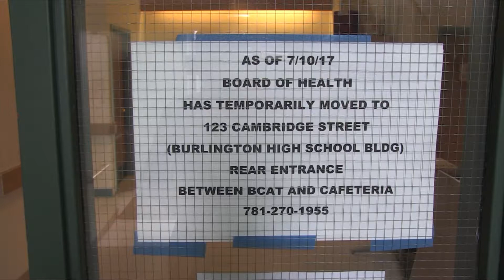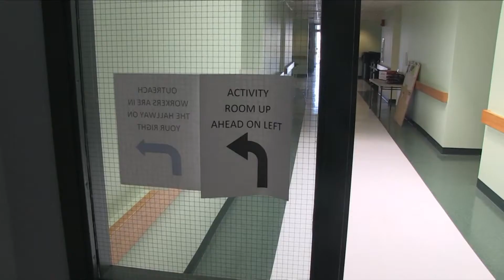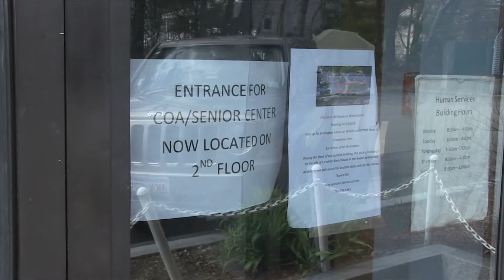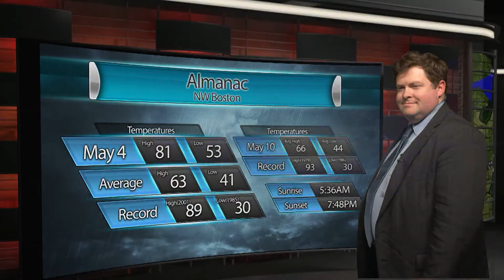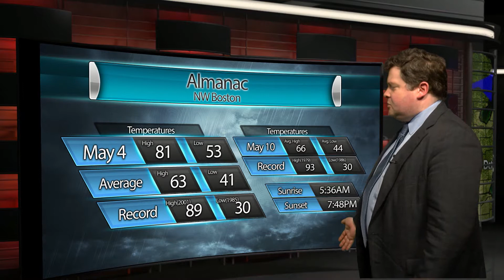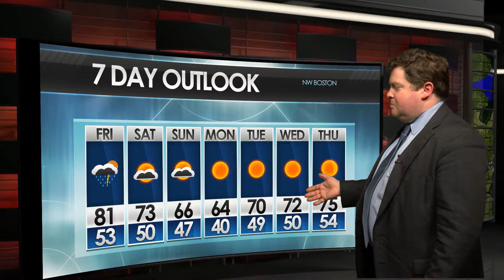BNEWS Weekly: COA Renovations, Lifetime Athletics, New England Patriots Participate Fundraiser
Get the latest Burlington news with our round-up show, BNEWS Weekly